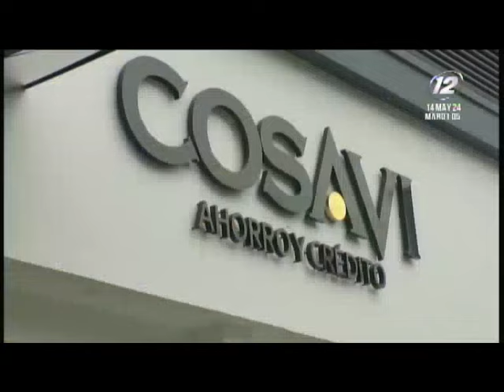Ciudadanos desconfian en sistemas financieros tras caso Cosavi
Especialistas señalan que el Gobierno debe realizar acciones a fin de devolver la confianza en el sistema.